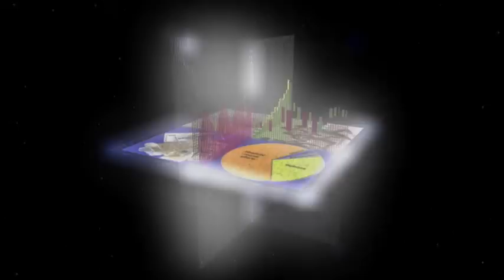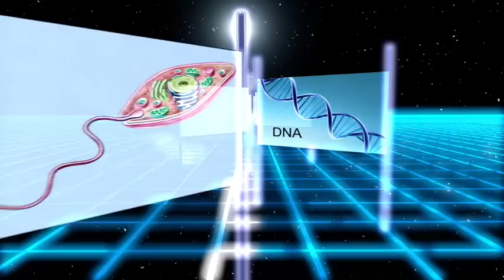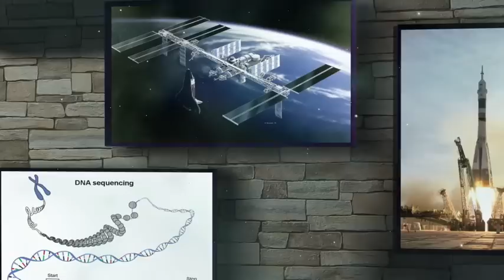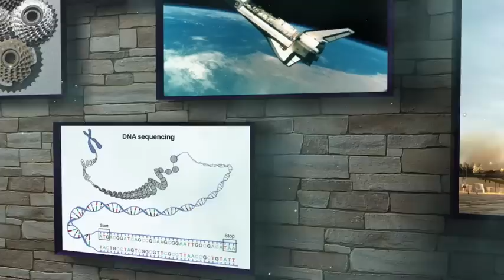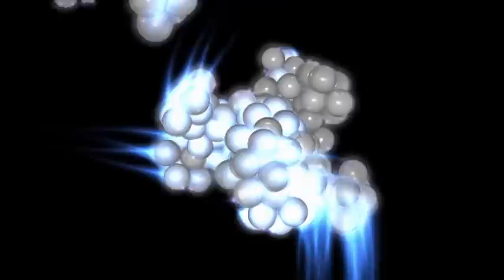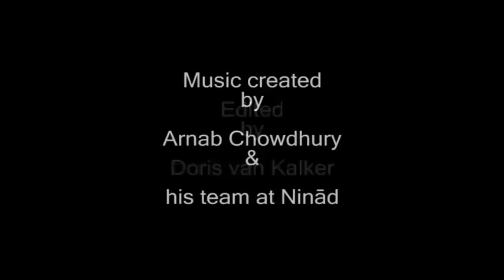Evolution Fast-forward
Vision & Work of Sri Aurobindo and The Mother.
A video in motion graphics, a visual and musical journey into a revolutionary vision of the future of evolving human race.